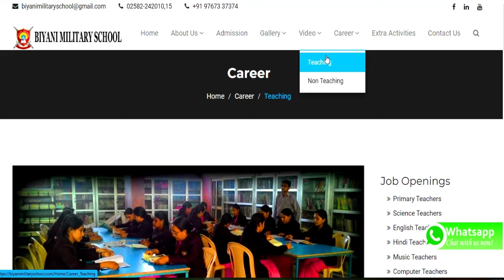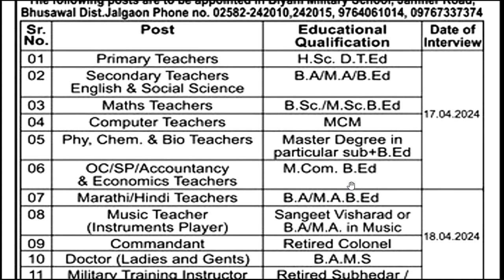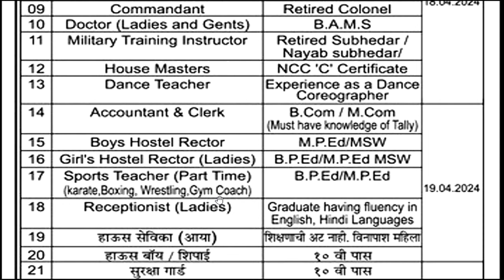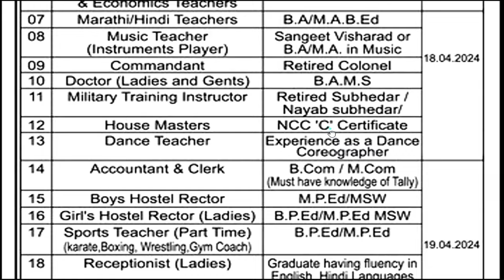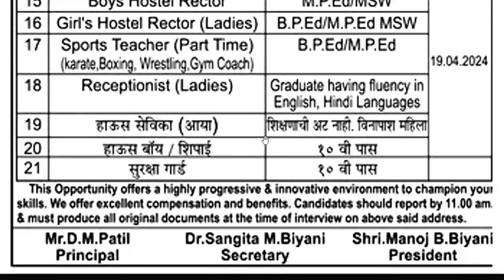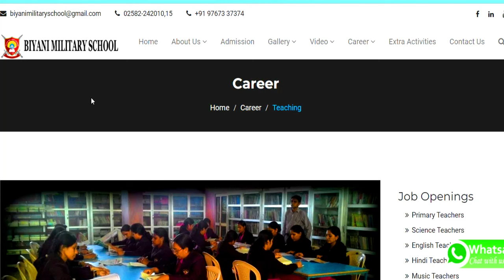Military School Residential School Teachers Vacancy | Excellent Salary + Free Food + Residence